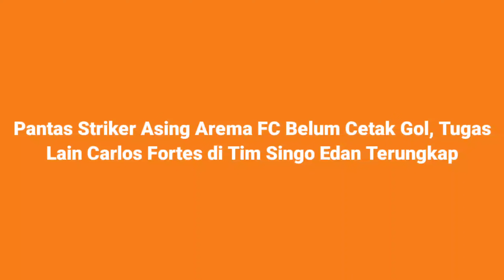Berita Arema Hari ini, TERUNGKAP! Pantas Carlos Fortes Belum Cetak Gol, Ternyata Peran Dia...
Pantas Striker Asing Arema FC Belum Cetak Gol, Tugas Lain Carlos Fortes di Tim Singo Edan Terungkap